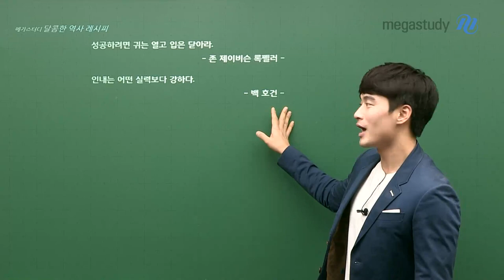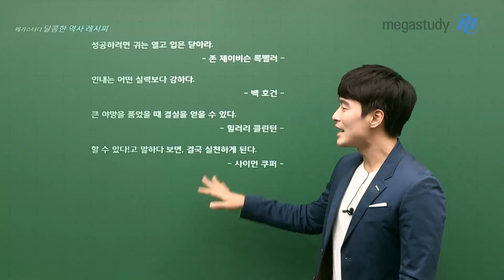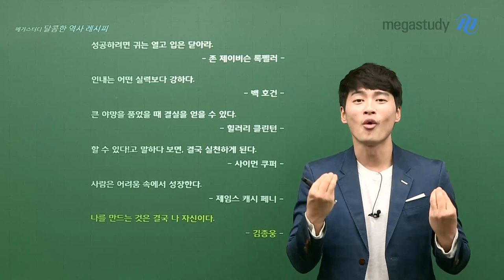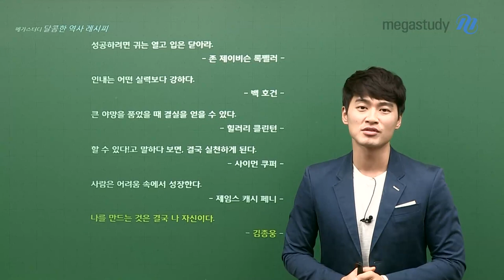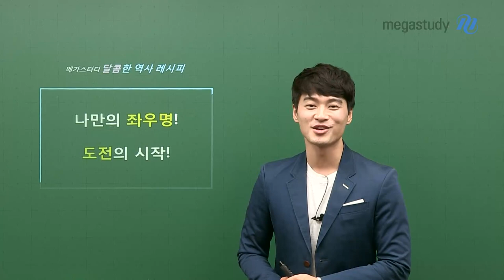[메가스터디] 한국사 김종웅 쌤 - 나만의 슬로건과 좌우명으로 머릿속을 정리하자!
안녕하세요~ 웅쌤입니다!
여러분은 자신만의 슬로건, 좌우명이 있나요?

 수능을 준비하고 있는 수험생과 또 고12학생 모두
공부하면서 머릿속도 정리하고 마음도 다 잡을 수 있는
자신만의 슬로건, 좌우명은 큰 도움이 될 수 있습니다!